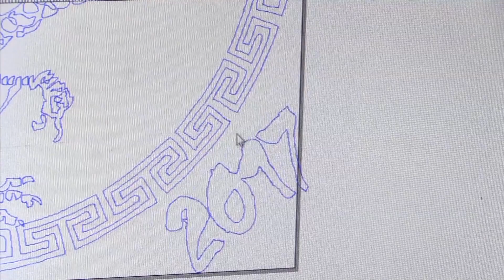Incredible Fruit Carving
Painstaking carvings like these are a tradition that’s popular in South East Asia, China, and Japan. In Thailand, fruit carving was originally taught to upper class women in the royal court.
They sculpted scenes from Thai mythology.

Today, people from all walks of life practise fruit carving in Thailand, and there are even competitions.  The visual appeal of cuisine is very important in the country and these beautiful creations can often be found at wedding receptions and special events.

And the craft is becoming more technologically advanced

This Vietnamese entrepreneur has pioneered an ingenious method to speed up the process, starting a laser fruit carving company to meet demand at the Lunar New Year, when it’s common to give carved fruit as a gift. This modern take on a traditional art form means he can produce stunning designs in seconds, not hours.

So from traditional methods to exciting new technology, everyone can carve out a niche in this mesmerising practise.